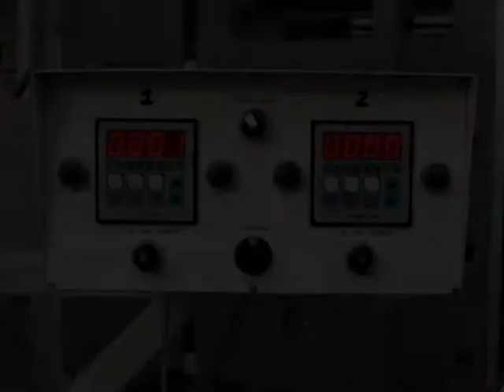TECHNO D - Weigher for short pasta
S series electronic linear weighers are the suitable system to weigh goods as biscuits, short pasta, coffee beans, dry fruits, pet food, cereals, candy, fruits and all the medium size products (until 3-4cm).
The S series weighers are available from 1 to 3 weighing heads and it can be connected to our automatic packaging machines, at a later time.